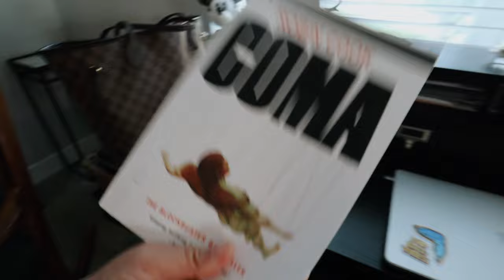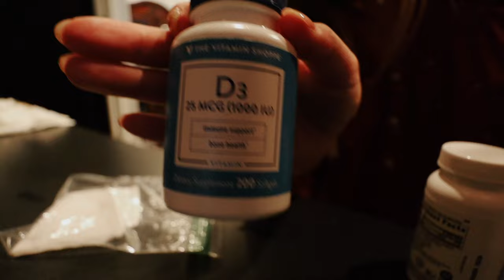MY NIGHT ROUTINE! 2022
✩ MY NIGHT ROUTINE! Hi everyone! In this video I share my entire night routine in 2022. I leave really early in the morning most days so all of my prepping is put into my night routine. What's you night routine? Do you shower in the morning or night? I hope you enjoyed this night routine!